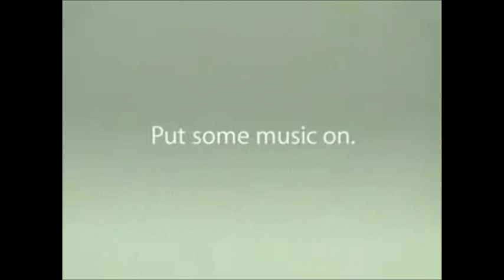iPod Shuffle Commercial With Big Slow Motion